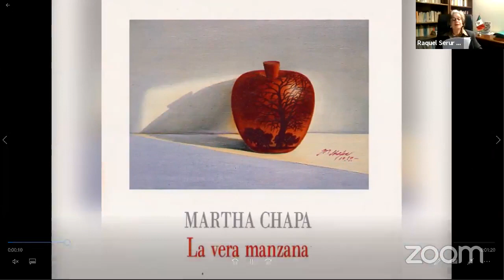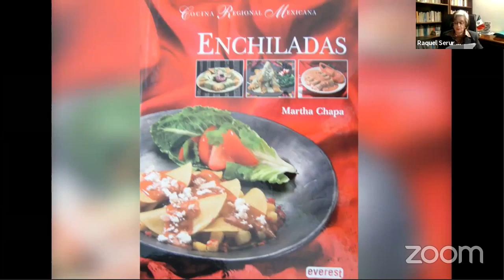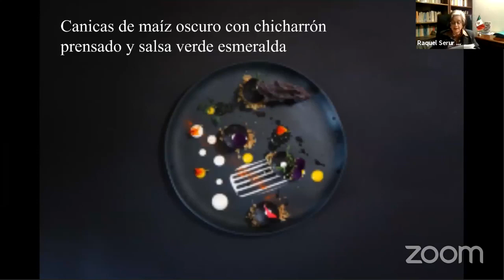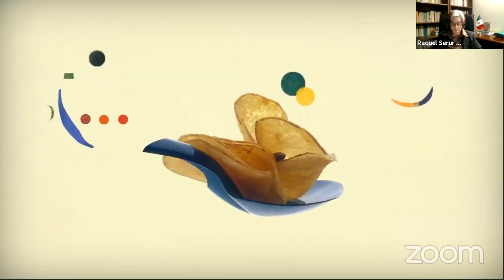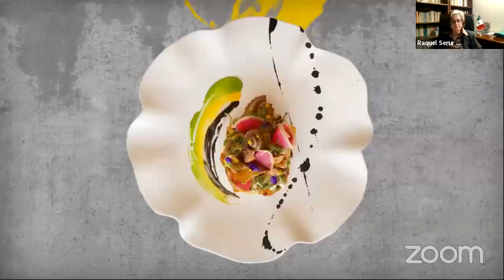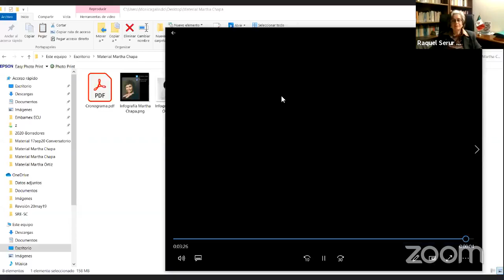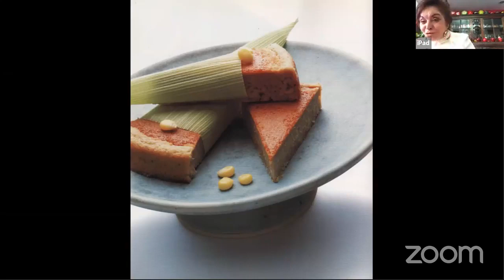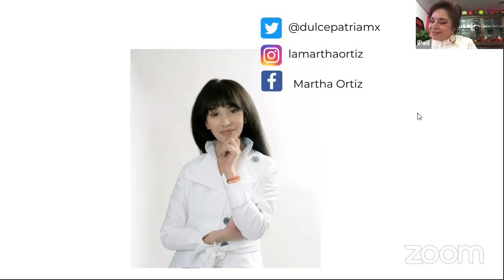Conversatorio: "La gastronomía mexicana como Patrimonio Cultural de la Humanidad"